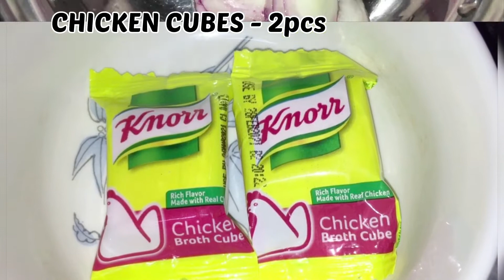NILAGANG MANOK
How to cook Nilagang Manok or Chicken Nilaga

Ingredients:

Garlic
Fish sauce - 1 teaspoon or adjust to your taste
Ginger
Red Onion - 1 pc large size, sliced
Chicken - 750g to 1 kilo, cut into serving pieces
Water - 2 and 1/2 liter
Salt - 1 teaspoon or adjust to your taste
Peppercorn - 1 tablespoons
Sweet Corn
Pechay - 3 to 4 bundles
Chicken cubes - 2 pcs